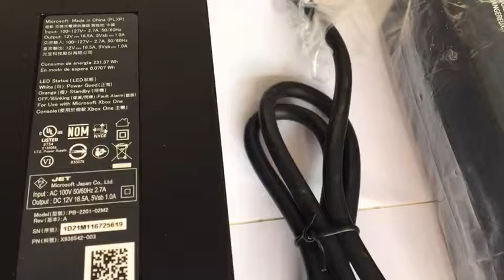QQ短视频20171205114527